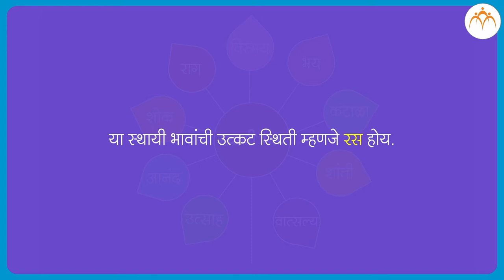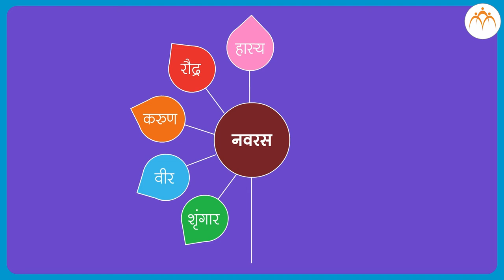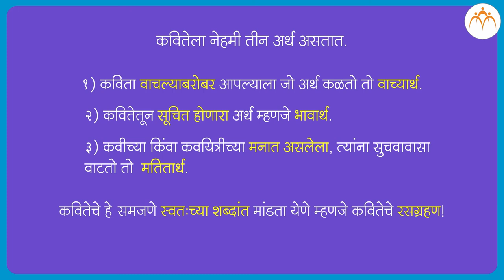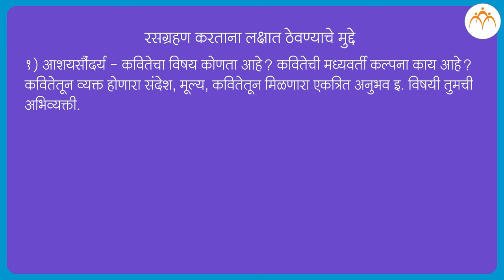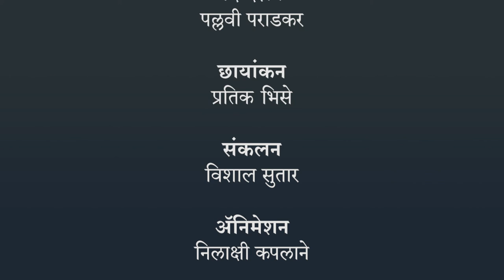रसग्रहण - भाग १ | १० वी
रसग्रहण - भाग १, १० वी मराठी, मराठी, Jnana Prabodhini,Maharashtra Board,